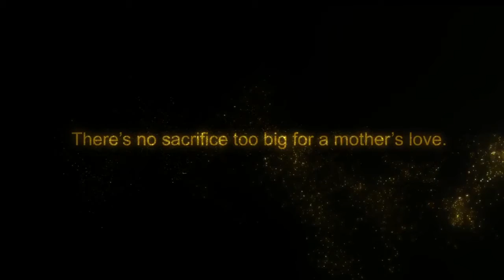A Mommy's Sacrifice NIDO FORTIGROW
Some time we really don't know, How much sacrifice made for us.
Spared love.